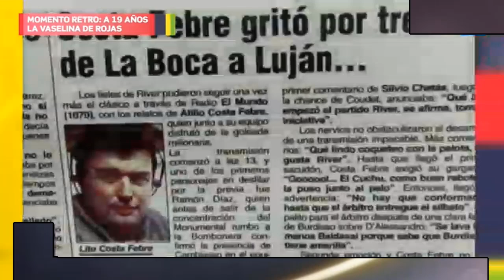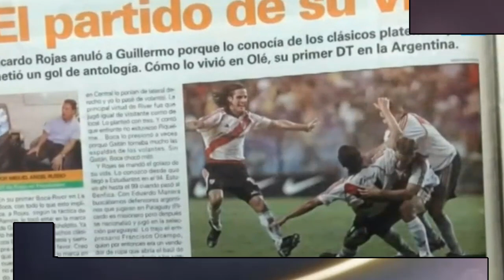Momento Retro - A 19 Años Gol de Ricardo Rojas Contra Boca - 2003 - Planeta Gol